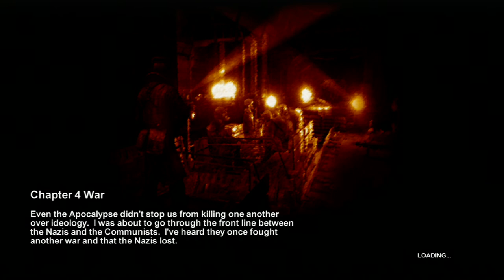Metro 2033parti 4